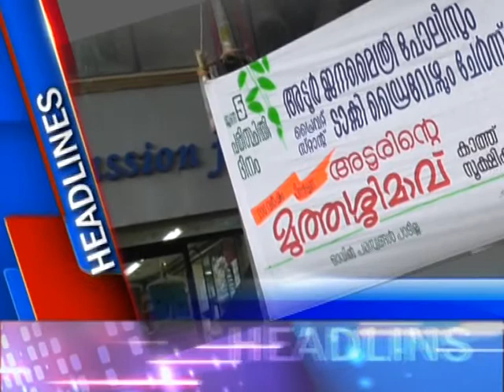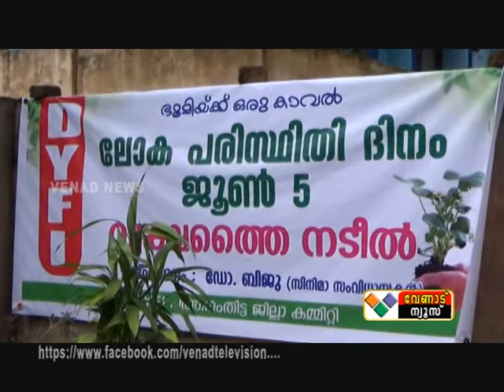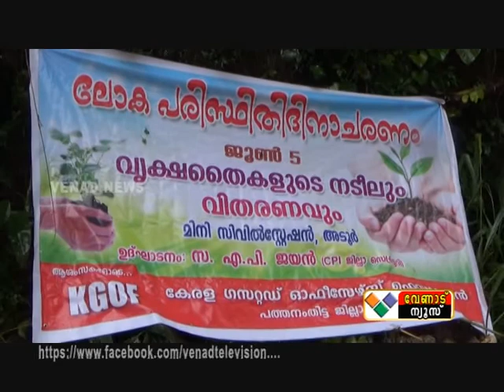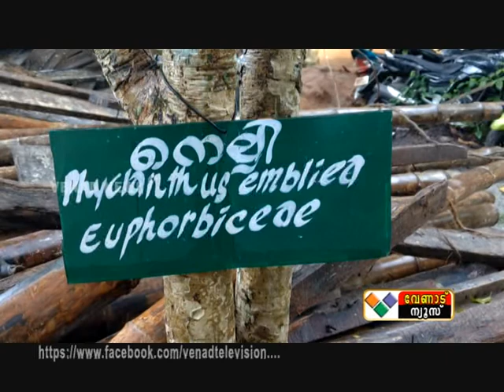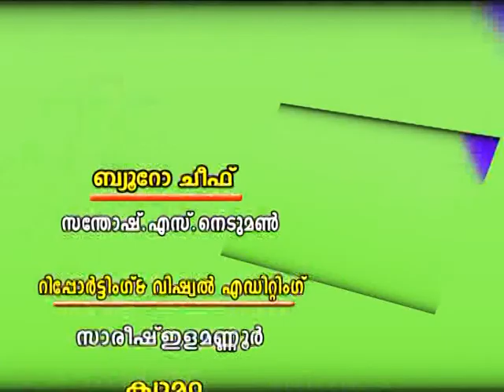VENAD NEWS ADOOR 05/06/2017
VENAD NEWS ADOOR